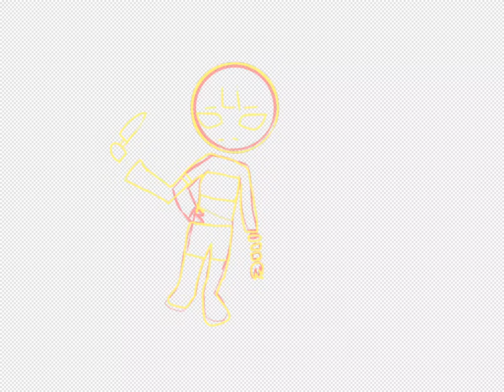Lithium periodic humans ( it is bad ;-;)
Sorry I was lazy periodichumans)